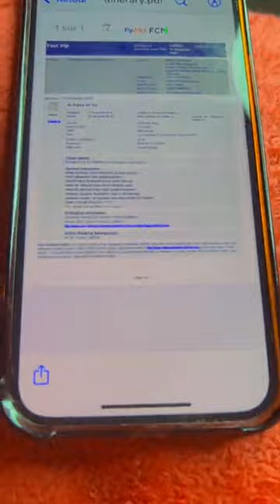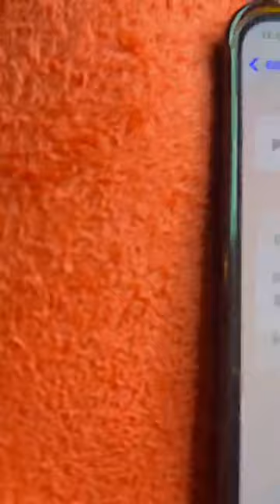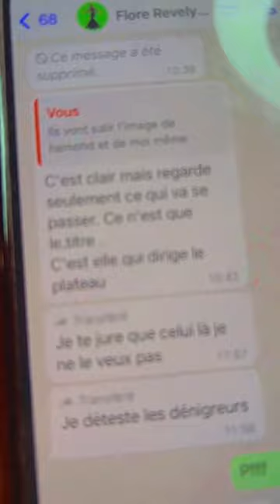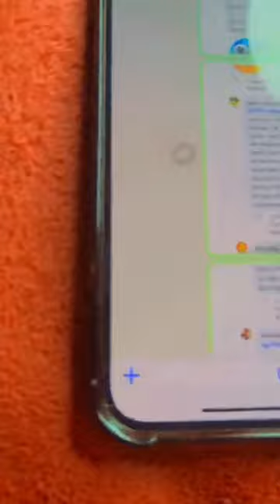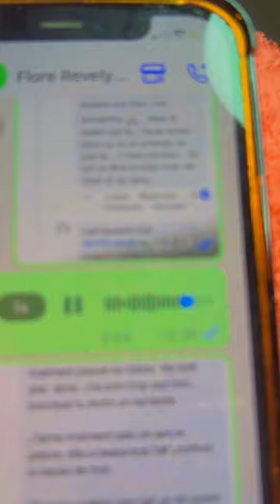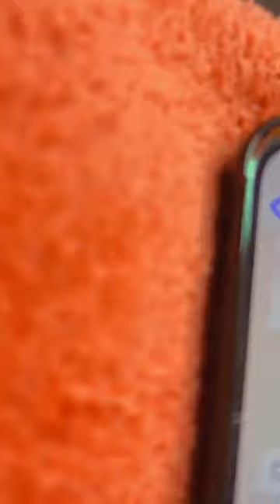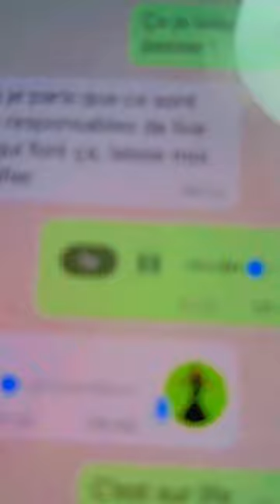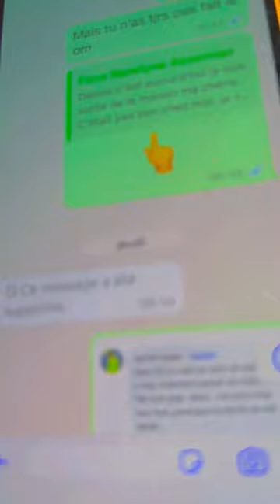⛔URGENT/ DIRECT DE EMMANUELLE KEÏTA 🔥🔥🔥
DIRECT DE EMMANUELLE KEÏTA 🔥🔥🔥